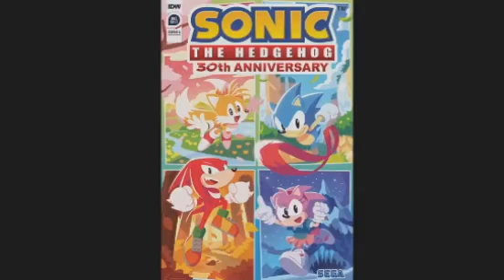Newbie's Perspective IDW Sonic 30th Anniversary Special Review